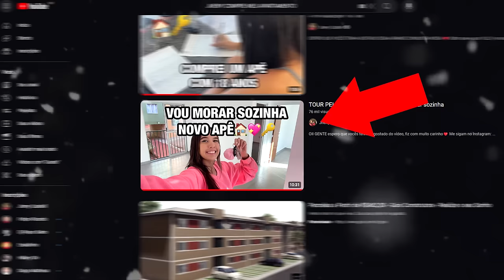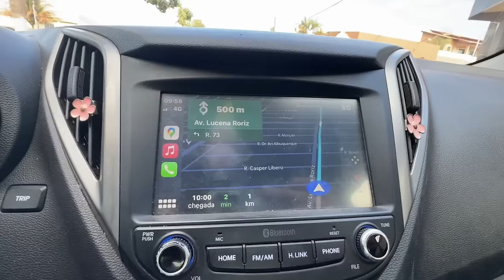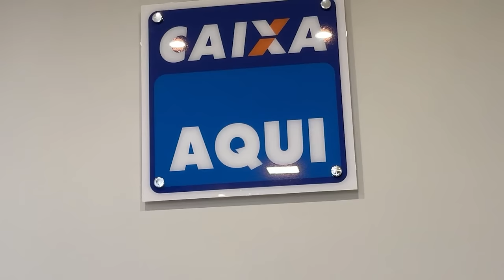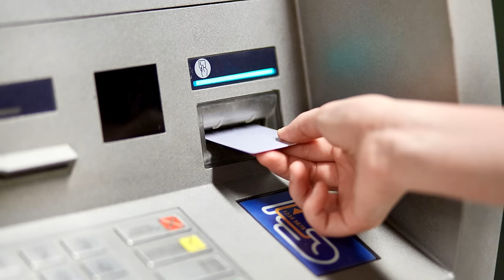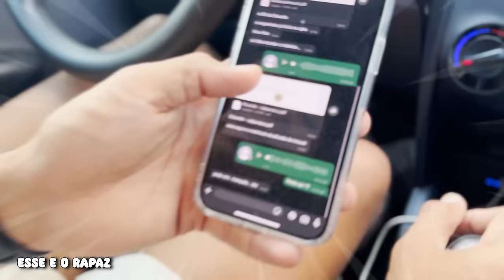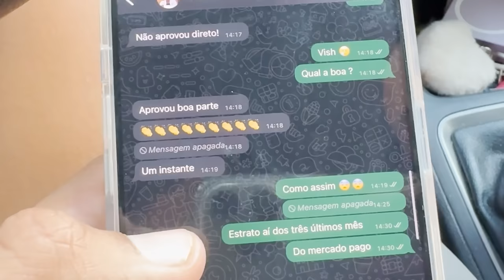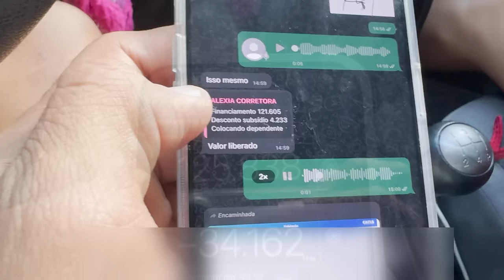TENTEI COMPRAR MEU PRIMEIRO APÊ 😍 - SERA QUE DEU CERTO😮 ?